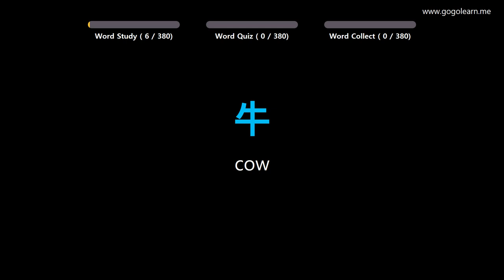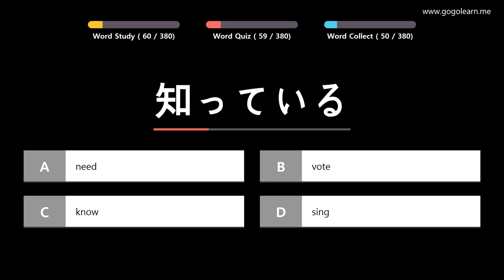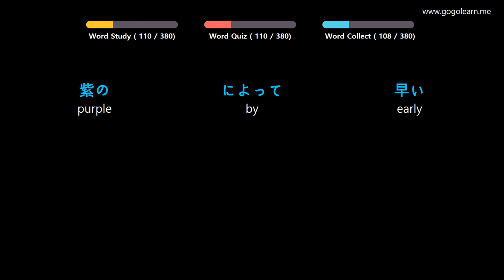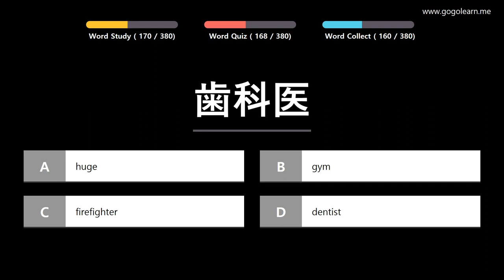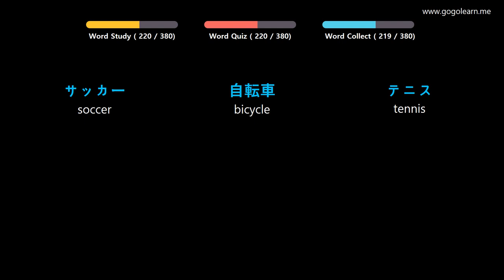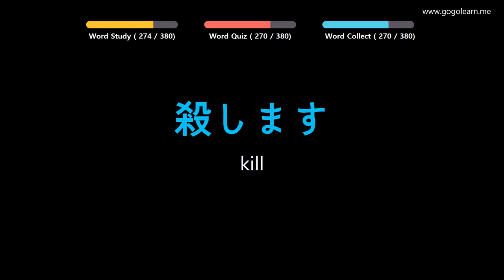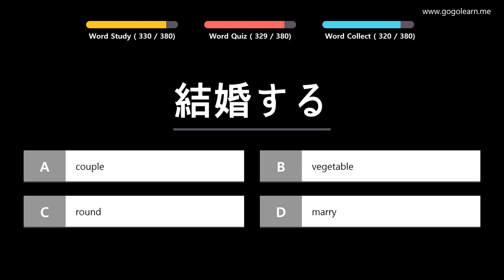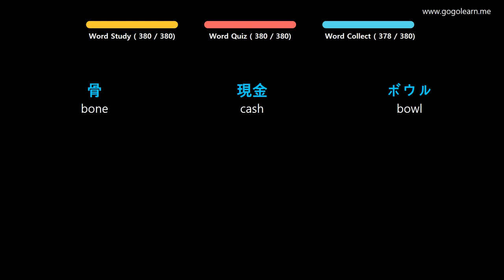Learn Japanese |Part 4: Japanese Vocabulary Primary beginner | Golearn